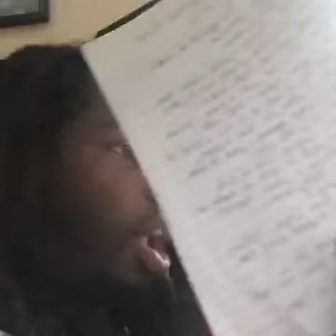Zack Ask "Is The Truth Stranger Than Fiction" | Shot